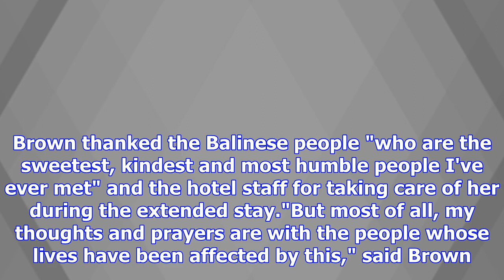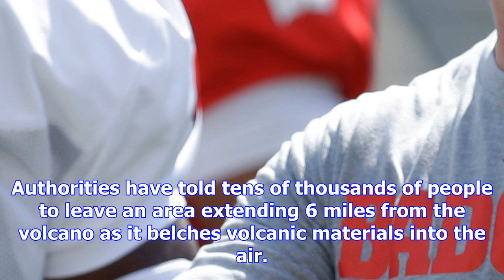Volcano strands 'stranger things' star millie bobby brown on bali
Millie Bobby Brown in 'Stranger Things' (Photo: Netflix)Blame it on Mount Agung. Stranger Things sta...